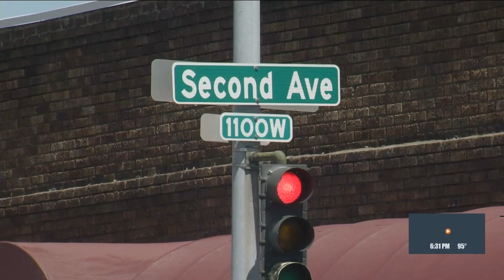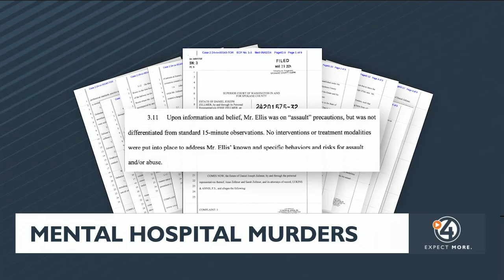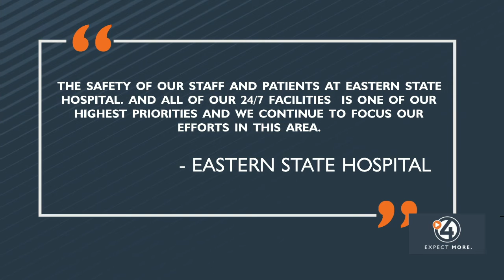Security footage shows deadly attack at Eastern State Hospital